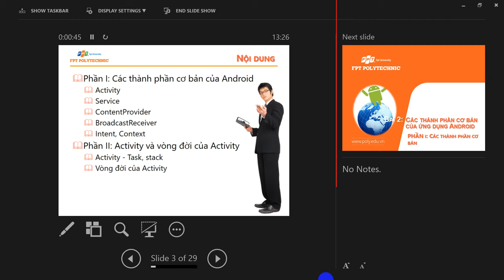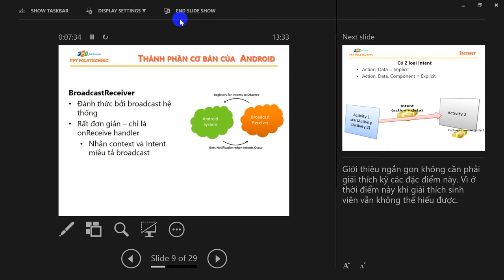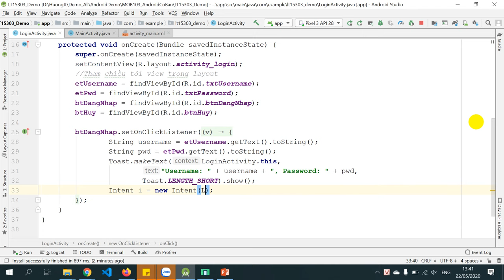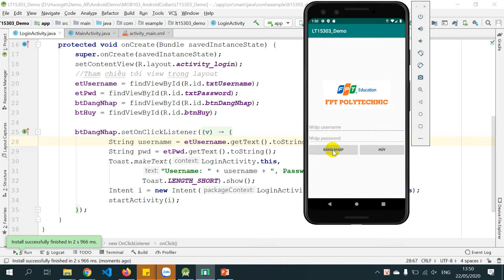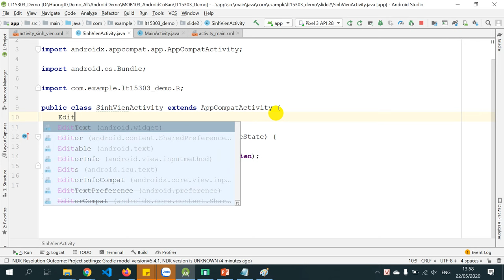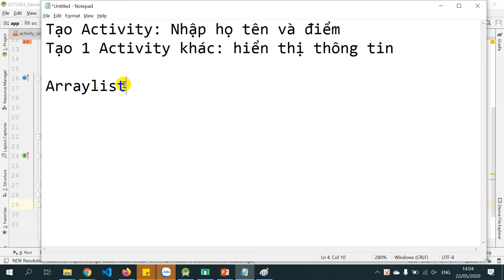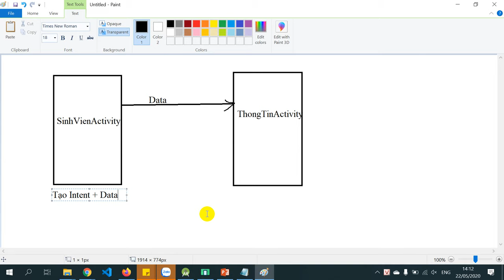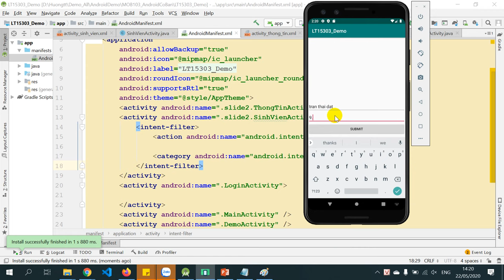LT15303 Buoi3 - Activity, Intent, Bundle